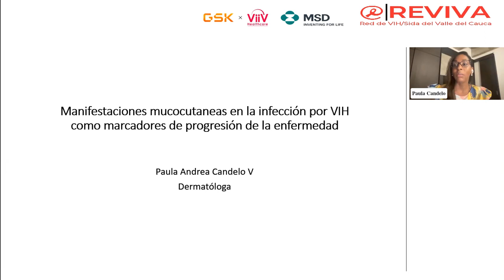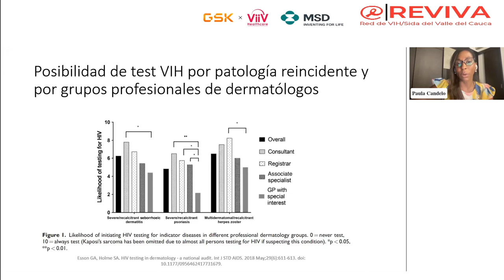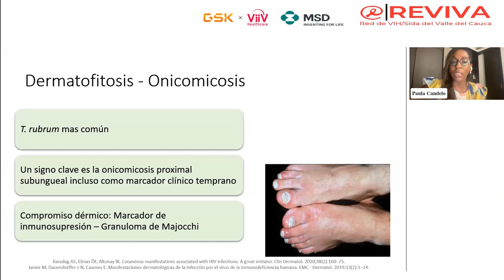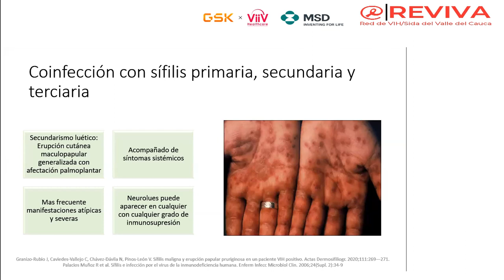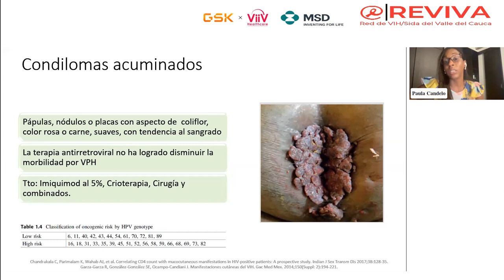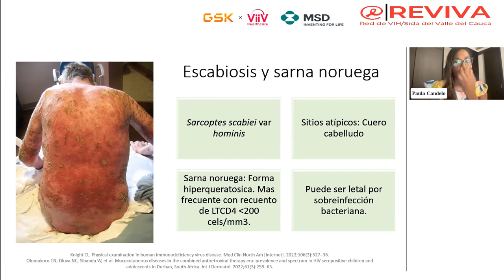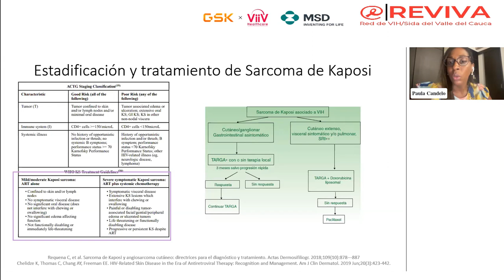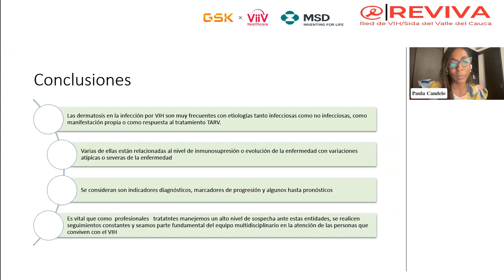Manifestaciones mucocutáneas de la infección por VIH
Dra. Paula Candelo, médica dermatóloga, experta en VIH
Dr. Héctor Fabio Sánchez Garay, médico experto en VIH